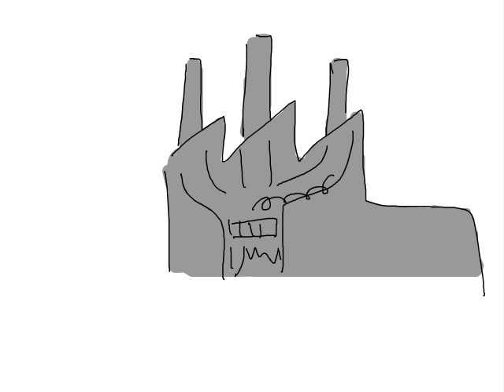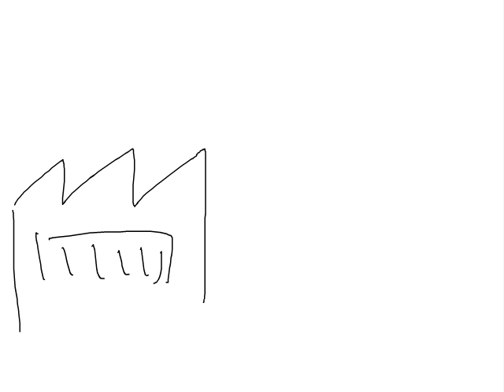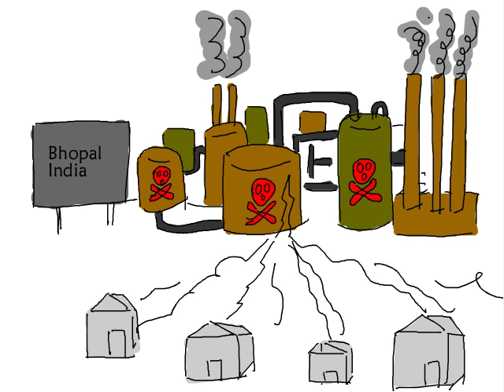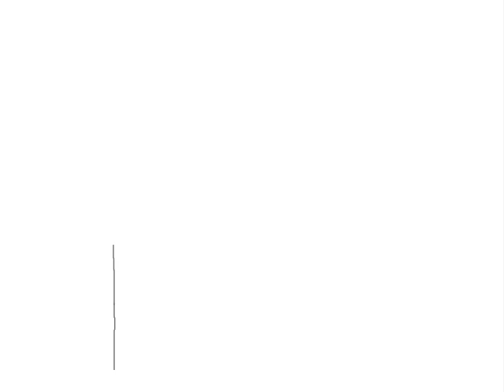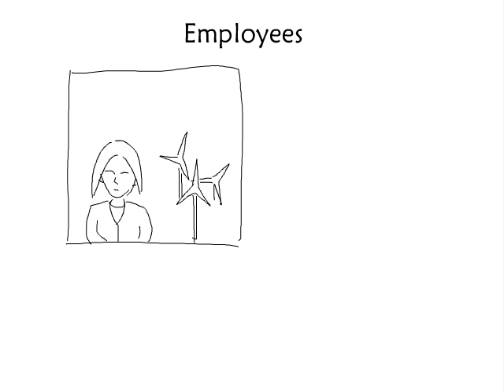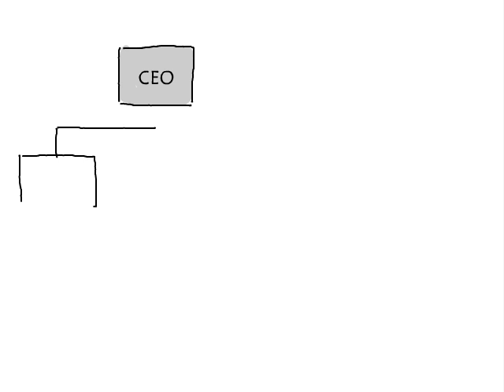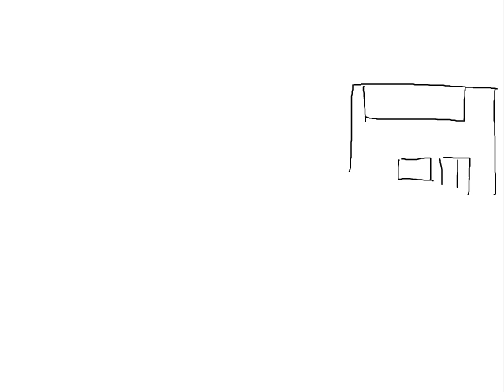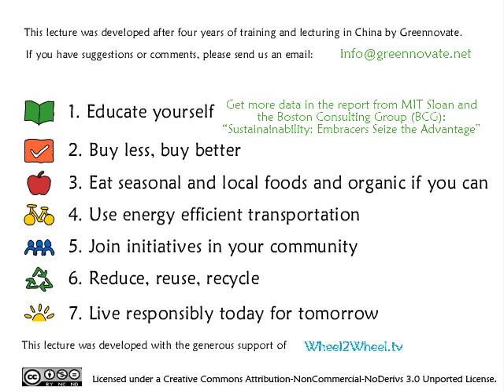The Journey of Sustainable Business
Can business profit through sustainability or is this all just wishful thinking? Trace the journey from the Industrial Revolution to the present to find out.